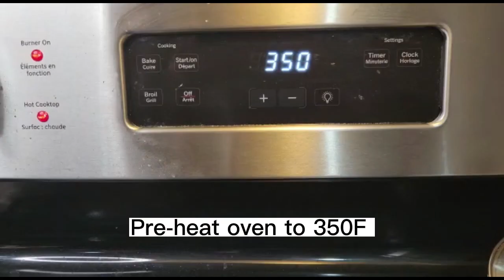Pan Seared Stuffed Chicken Breast | Quick Dinner | Chicken Dish | Cheese Lovers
We guarantee: Consistent Content! Short Effective Videos! No excessive talking!

Ingredients used in this video:
* Chicken Breast
* Spinach
* Ham
* Shredded Mozzarella Cheese
* Celery
* Carrots
* Fresh Seasoning (onion, thyme, green onions, garlic)
* Powder Seasoning (black pepper, salt, paprika, cajun spice)